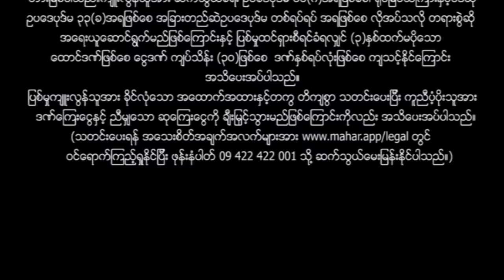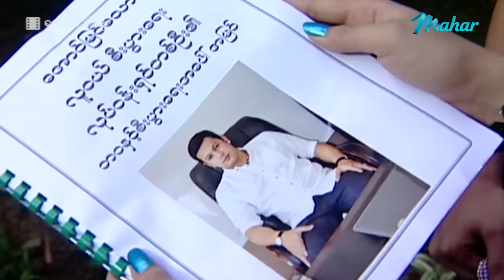မြန်မာဇာတ်ကား စ/ဆုံး - ရက်(စ်)အိုင်ဒူး - ဖြိုးငွေစိုး ၊ အိချောပို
လူတိုင်းကိုကူညီချင်လွန်းလို့ လိုက်ကူညီနေတဲ့ဖြိုးငွေစိုးတစ်ယောက် ကူညီရင်းနဲ့ဘယ်လိုဟာသတွေဖြစ်ပြီး အိချောပိုနဲ့ဘယ်လိုတွေ့ ဘာတွေဖြစ်ကြမလဲ???

Presenting daily.

မဟာ အပလီကေးရှင်းကို ဖုန်းမှာ install လုပ်ပြီး
မြန်မာဇာတ်ကားသစ်များစွာကို ကြည့်ရှုနိုင်ပါတယ်။